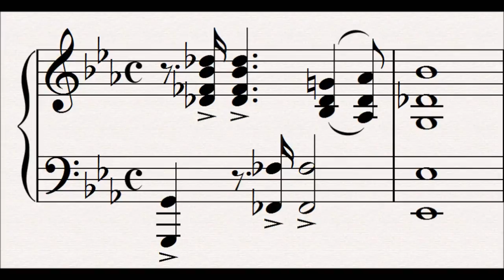55 Fricka's Anger : Der Ring Des Nibelungen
This motif represents Fricka's anger at the twins Siegmund and Sieglinde.  She is the goddess of marriage, and she sees the union of the twins as a crime against her.  She insists that Wotan kill Siegmund (or at least have Hunding defeat him).

Progenitor leitmotifs:
None

Related Leitmotifs:
None

Subsidiary Leitmotifs:
None